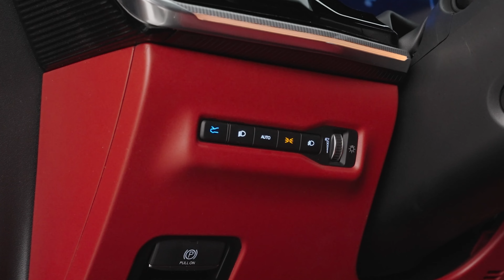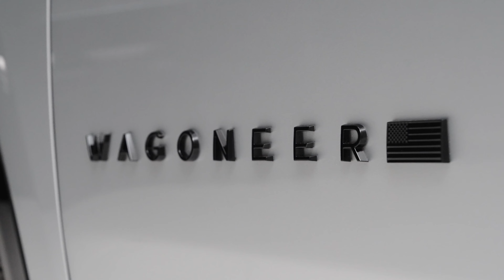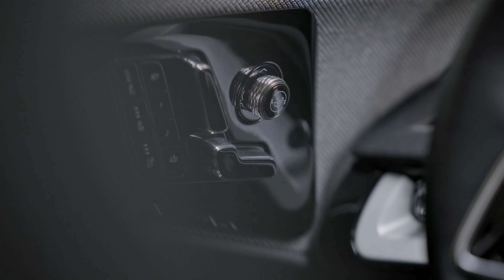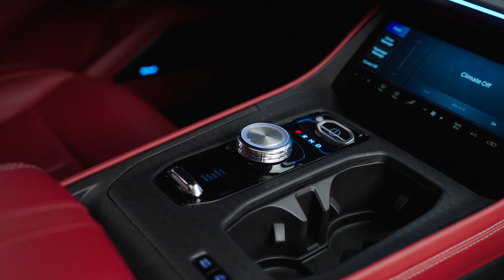Frein à l'Électrification : Les Véhicules Électriques perdent-ils leur Popularité au Canada ?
Lifestyle :
Jul vous parle de la perte en popularité des véhicules électrique au Canada.